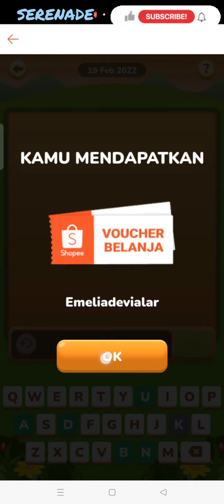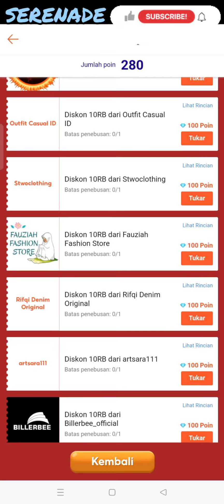Shopee Tebak Kata 19 Feb 2022 xUxDx